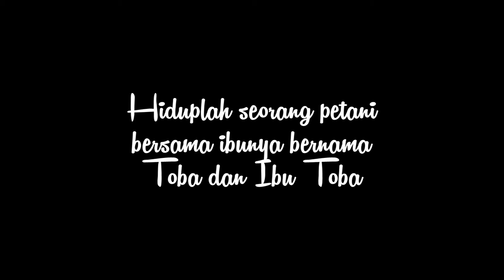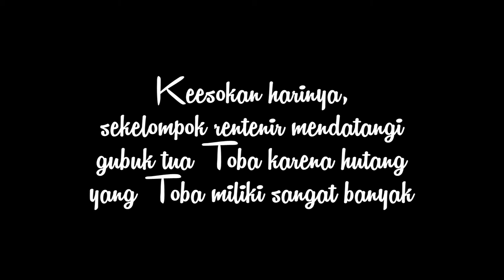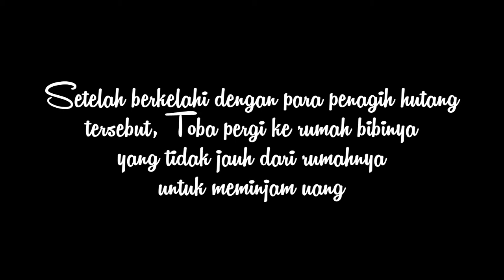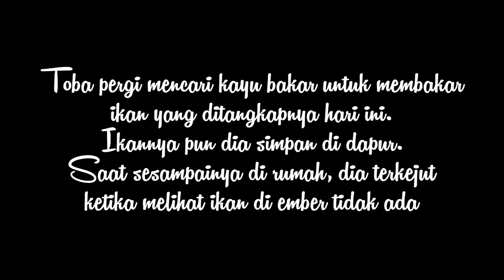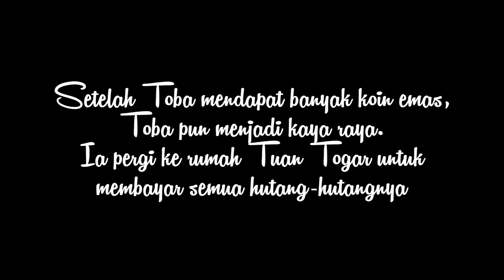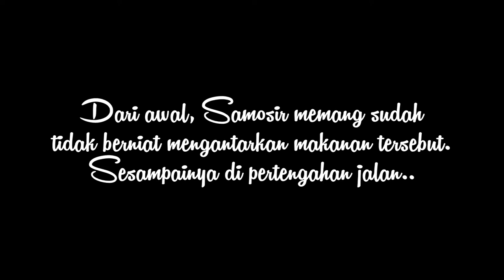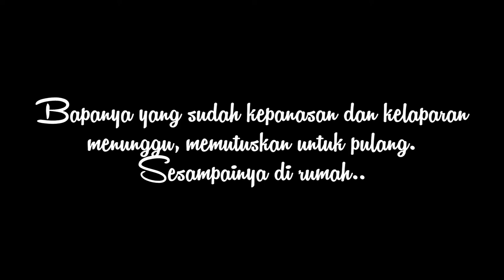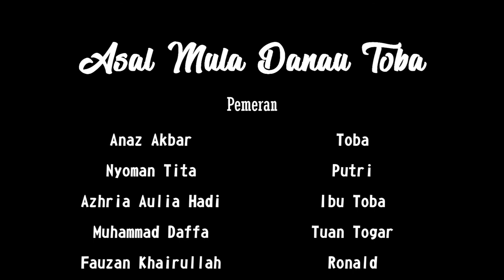Film Pendek Asal Mula Danau Toba - V'20 SMAN 5 BANDUNG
Legenda yang menceritakan sebuah Asal Mula terbentuknya Danau Toba ini berasal dari Sumatera Utara. Seorang Petani bernama Toba suatu hari pergi memancing untuk menenangkan rasa laparnya. Namun, setelah ia menangkap satu ekor ikan, ikan tersebur berubah menjadi putri yang cantik. Putri itu memberikan banyak koin emas untuk Toba, dan Toba meminta untuk menikahi sang Putri. Putri menyetujuinya. Namun, ada satu syarat yang harus dipenuhi bahwa Toba tidak boleh memberitahu siapapun bahwa sang Putri adalah seekor ikan. Mereka pun menikah dan dikaruniai seorang anak laki-laki bernama Samosir. Samosir anak yang nakal dan selalu merasa lapar. Setiap kali Putri membuatkan makanan untuk Toba, makanan itu selalu habis dimakan Samosir. Pada suatu hari amarah Toba tidak bisa dipendam lagi. Toba menyebut Samosir sebagai anak ikan. Sang Putri sangat kesal dan meminta Samosir untuk naik ke bukit dan memanjat pohon tertinggi disana. Seketika badai turun dengan sambaran petir yang dasyat. Tak lama daratan itu pun tergenang oleh air dan menjadi Danau Toba.

Kelompok 1 X-I V'20 SMAN 5 Bandung
2017